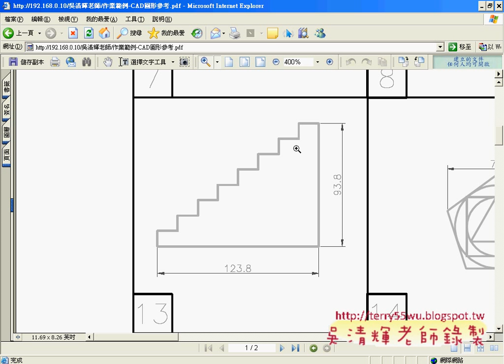33樓梯(AUTOCAD2008_2D入門_吳老師提供)